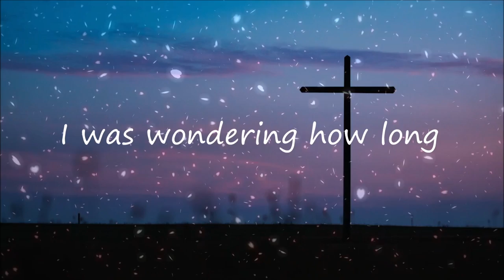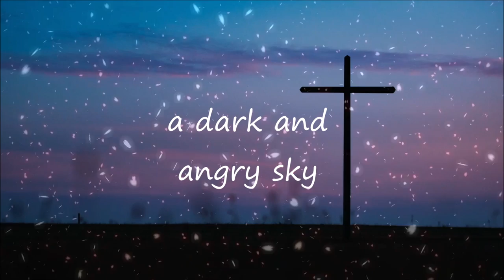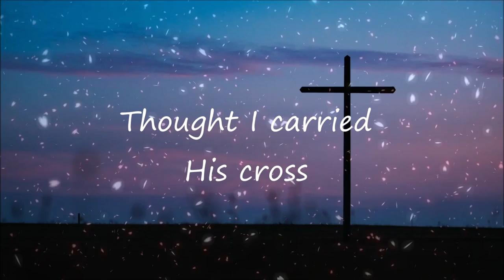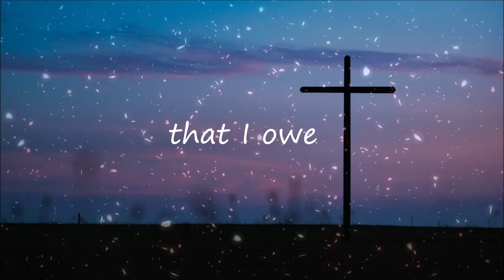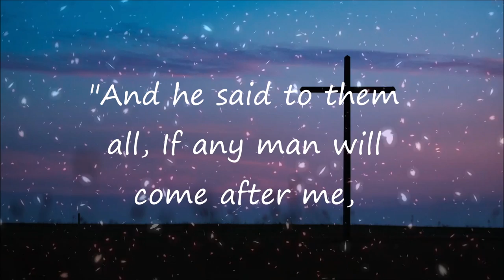I Carried His Cross Lyrics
I Carried His Cross by Jake Gieseler